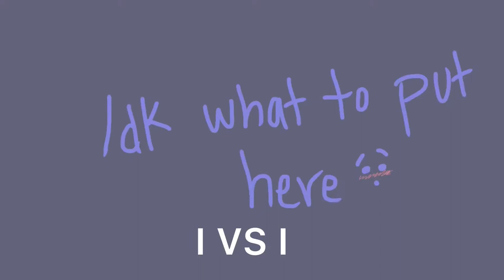I vs I animatic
This took approximately 3hrs to do and I’m currently typing this description at 12:57 am, whooo, hard work and effort, I’m really proud of this, and I hope you all enjoy!

Also, my channel is not intended for children, are you not listening?

The music in this video does not belong to me, the band of the song is called Rare Americans, please check them out! They’re wonderful! Here’s the link to the song!

Instagrams:

marrisanimates_official

strawbarri_marri

discord tag:

mr. snape#4453

I also have a TikTok, just look up Strawbarri Marri! And I’m on Twitter as Marrisa Tolito!